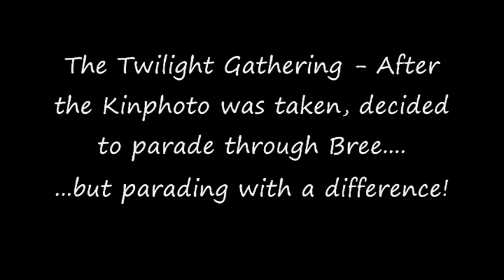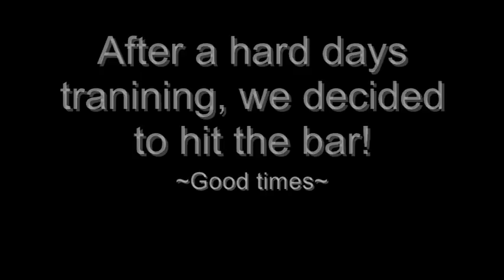ButtShuffleing in Bree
Following our Kin Photo event, much of us decided it would be interesting to do a follow the leader, through to Bree etc - Kind of like a conga, but whilst sitting down :P

Server: Gilrain [EU]